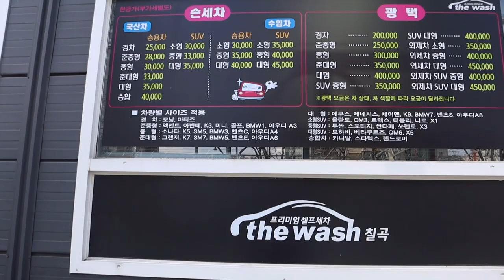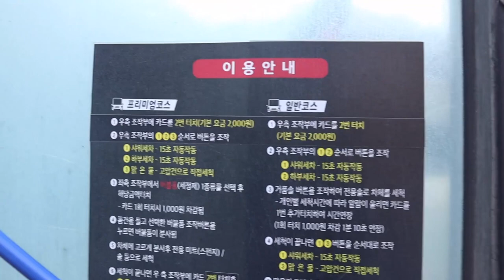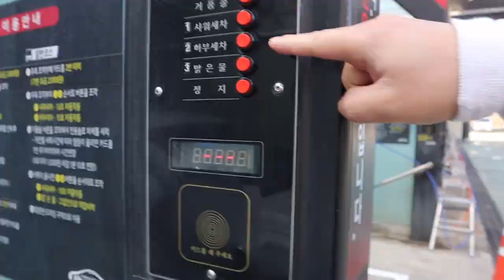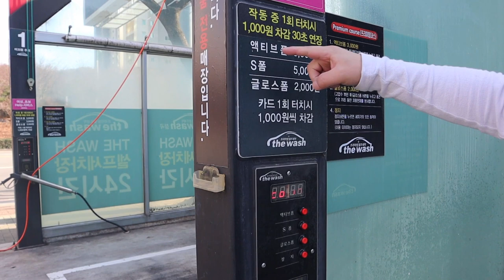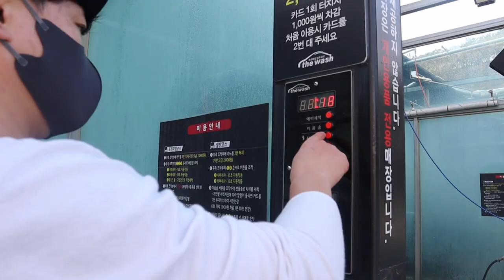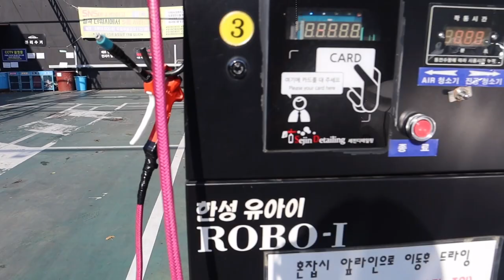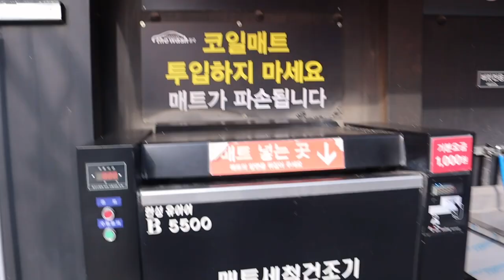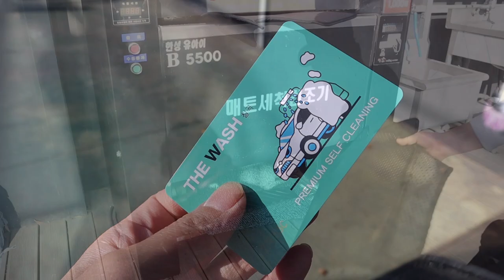Vlog23 Rửa xe ôtô tự động ở Hàn Quốc.Cuộc sống Hàn quốc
hi mọi người,mình đã ghi lại trải nghiệm lần đầu rửa xe ở Hàn của mình,Hàn quốc dạo này vào đông rồi lạnh quá mọi người nhớ giữ gìn sức khỏe nhé